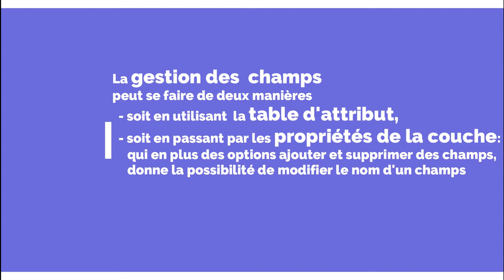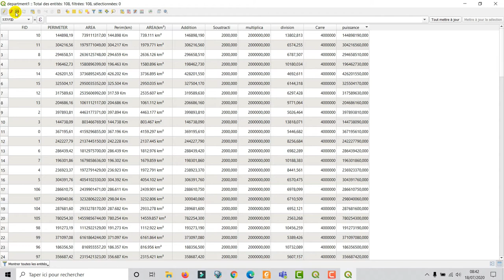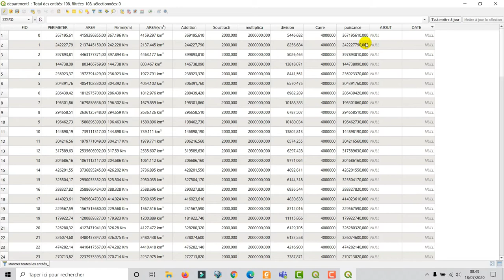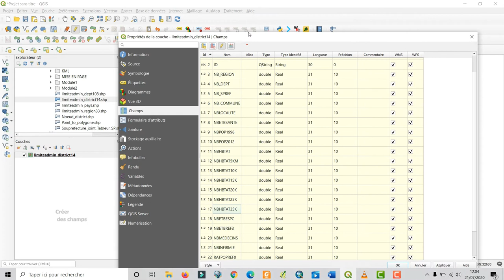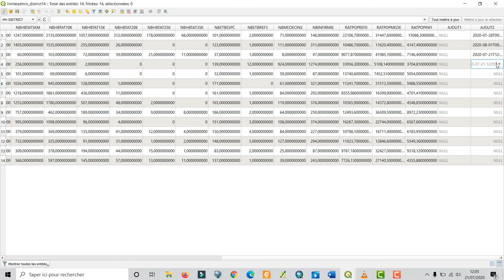[Geo_MYTNMAC] QGIS 32 - Création, suppression et modification des champs d'une table attributaire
Cette vidéo présente la procédure d'ajout, de suppression ou de modification des champs d'une table attributaire, dans QGIS 3.10.6. L’environnement utilisé est Windows 10.
Elle illustre la méthode via:
1.  la table attributaire de la  couche
2.  les propriétés de la couche - Champs